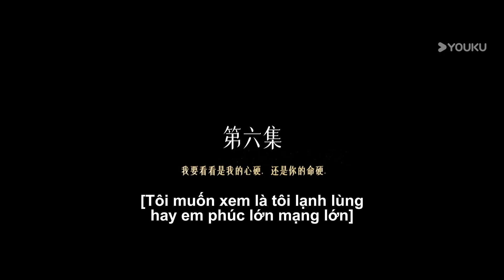VIETSUB【Độ Thanh Hoan】EP05-06 | Mỹ Nhân Xâm Nhập Băng Cướp, Sự Thật Về Cái Chết Của Chị Gái | YOUKU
00:00 Website youku.tv International đã có mặt!
02:00 Tải APP YOUKU để theo dõi chương trình yêu thích của bạn

Sau khi chị gái chết thảm, Ngu Thanh Hoan được anh rể Giang Mạc Hàn là giám đốc quân đội nhận nuôi, bồi dưỡng thành bà chủ phố đèn đỏ. Ai ngờ cô phát hiện anh rể mà mình luôn yêu quý, kính trọng lại là hung thủ đã giết chị gái cô. Giang Mạc Hàn tưởng rằng bản thân sẽ không bao giờ rung động với người khác, nhưng lại bại trận trước Ngu Thanh Hoan. Sương mù tiêu tan, hai người bất hòa mà vô tình yêu nhau, cũng là định mệnh của đời nhau, nảy sinh mối tình cấm kỵ trong nỗi thù hận. Nhưng muôn vàn hiểu lầm và tổn thương đan xen giữa hai người sẽ đem tới sự áp chế hay ràng buộc.